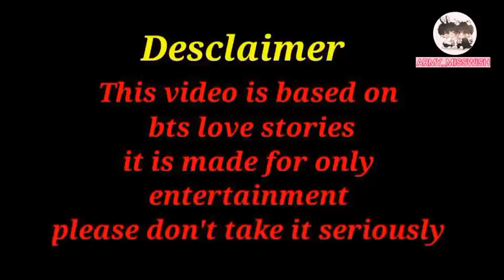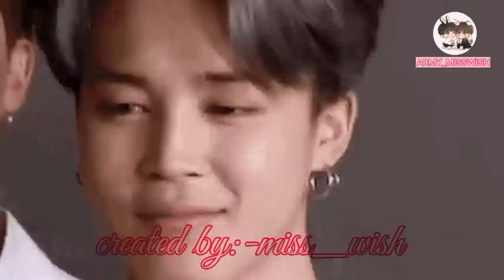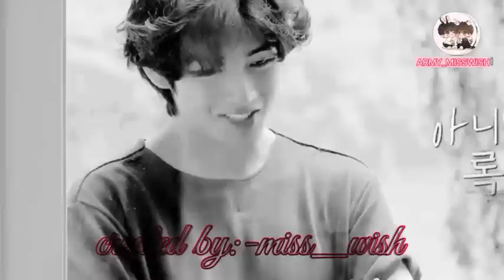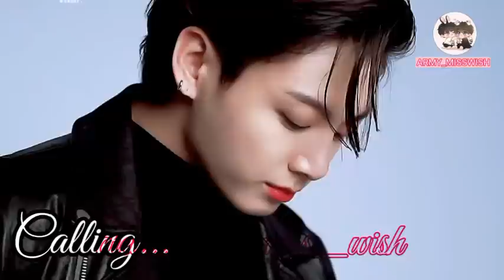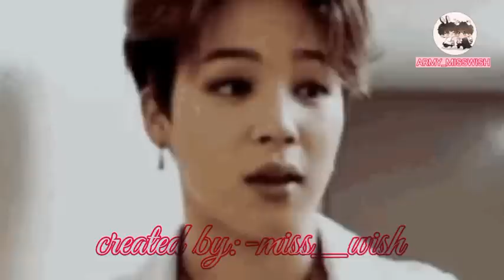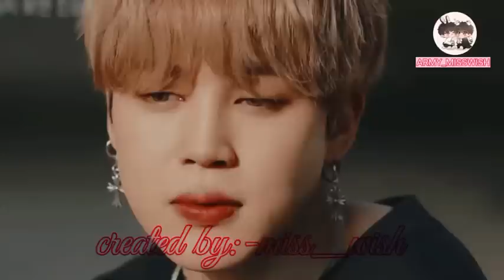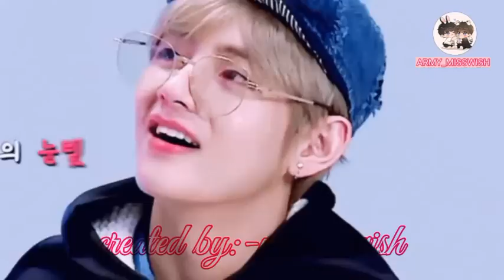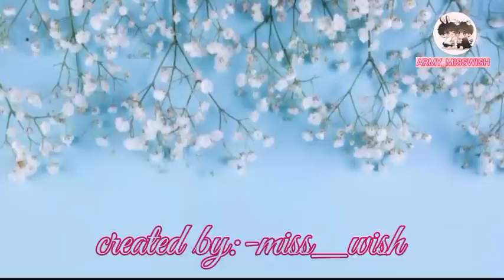❤️love is love❤️||Part 9||bts hindi dubbing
love is love part 9 hindi dubbed by armymisswish

love is love pt 9 bts hindi dubbed

love is love part 9
love is love part9